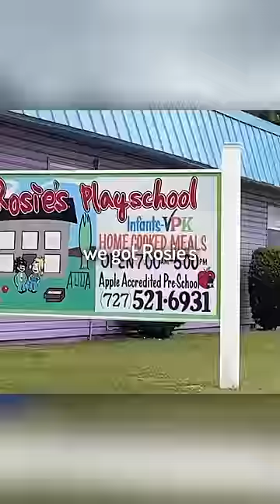The City of Sëggz Offenders…